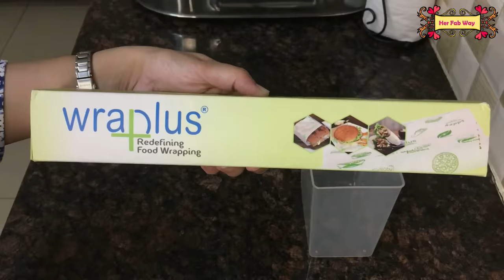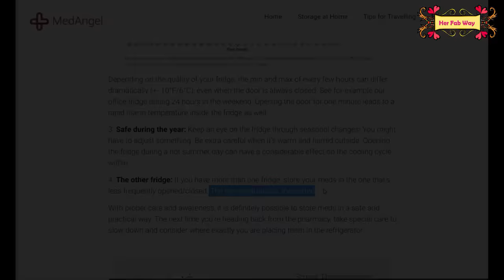10 Amazing Fridge Organization Ideas | Small Fridge Organization Tips | Her Fab Way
Links of Products Shown In this Video:
Vegetable Baskets
Glass Bottles
Mixer Grinder Juicer
Magnetic Hooks
Fridge Mats
Ice Tray
Magnetic Planner (Printed)
Magnetic Planner (Plain)
Magnetic Planner (Coloured)
Food Wrapping Paper
Glass Containers
Atta Container
Ice Cube Tong
Bread Box (Similar)
Slim Baskets
Fruits Basket
Fruits Basket (Similar)
Oven Glove + Apron
Jar Opener
Cheers Bottle Opener
Mesh Bags
Gas Stove
Glass Jars 310ml
Glass Jars 580ml
Glass Jars 1000ml
Oregano Seasoning
Other Recommended Products

FURNITURE
Wooden Chest
Sofa Set
Dining Table
(We got some modifications done in it. Got custom made cushions with a choice of fabric as well. You may contact the seller for customization.)

P.S. - Prices of the products mentioned in the video are the same as they are currently mentioned on Amazon. They may differ from seller to seller. Also, they may change in future as well.

My Fridge - Samsung RT28R3023UT/NL/2019 ( 3 Star, 253L )
Since it's an old model, it not available any more.
Here are similar options:
Samsung 253L 3 Star Double Door Refrigerator (RT28T3483S8/HL, Elegant Inox,)
Samsung 253L 2 Star Double Door Refrigerator (RT28T3782UT/HL, Pebble Blue, Convertible)